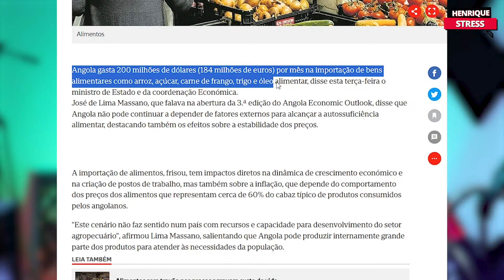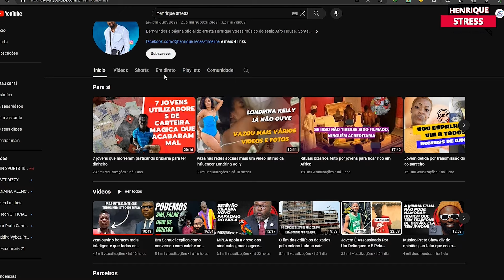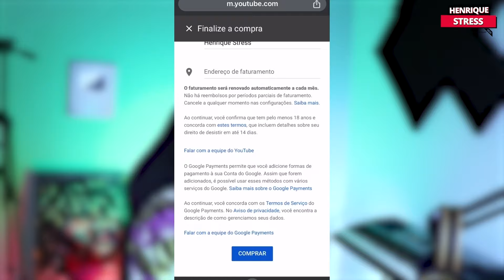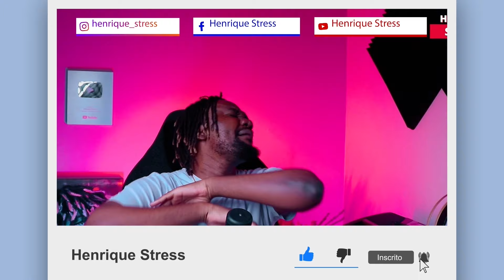Angola gasta 200 milhões de dólares mensais para importar alimentos